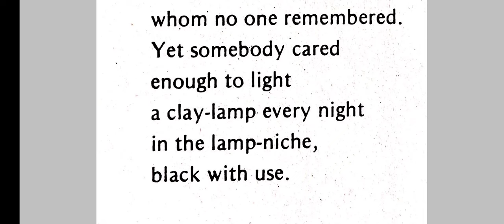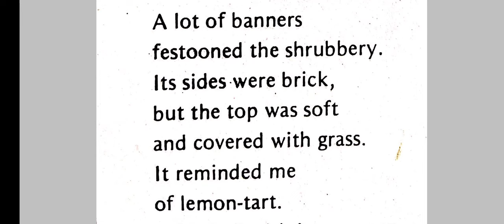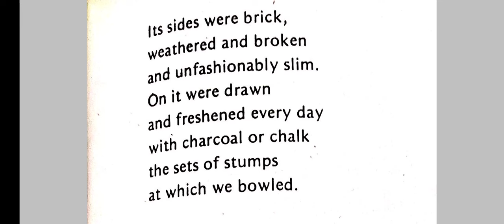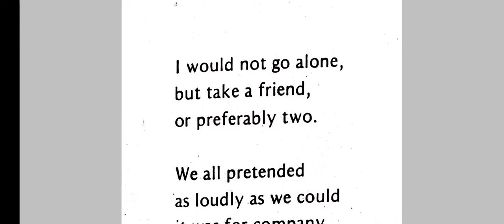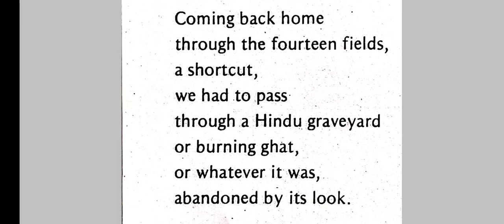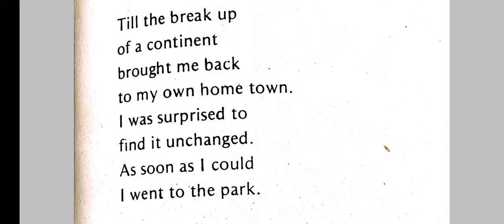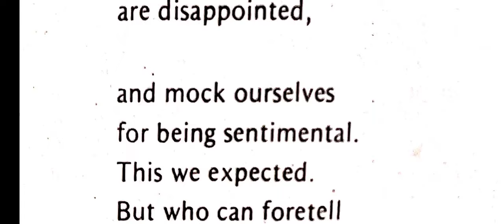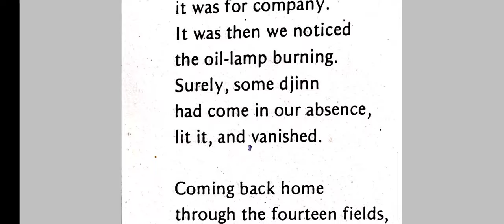Discussion and Analysis of Rafat's poem 'Grave in the park'.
This poem is about the reality of life and death and reminds us of our childhood also.